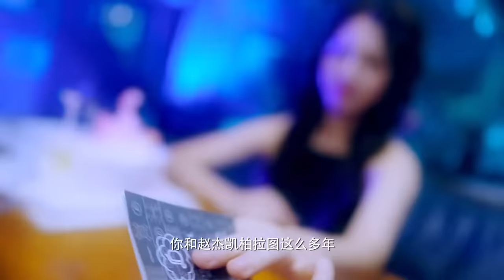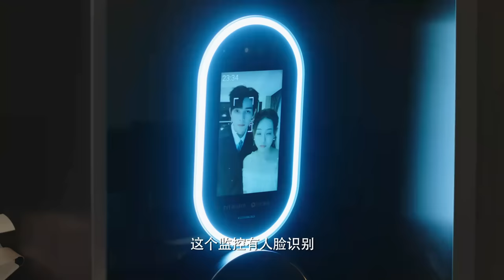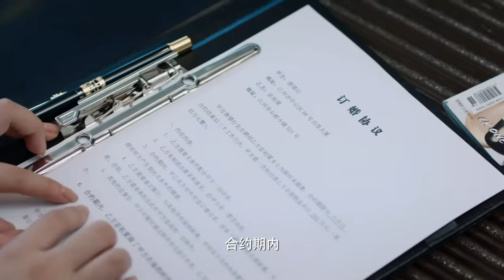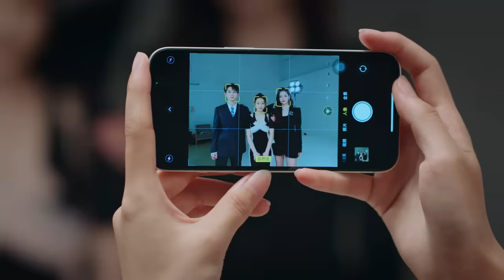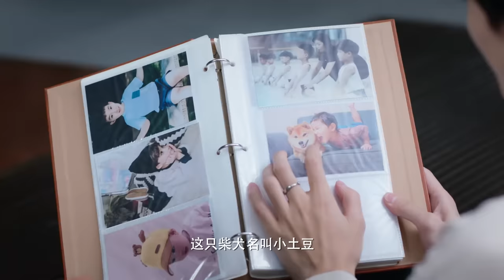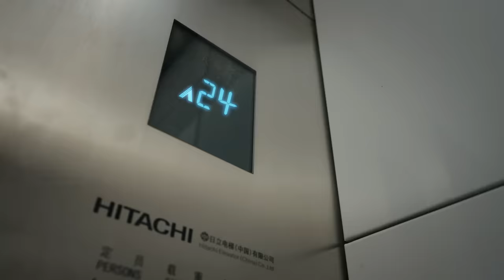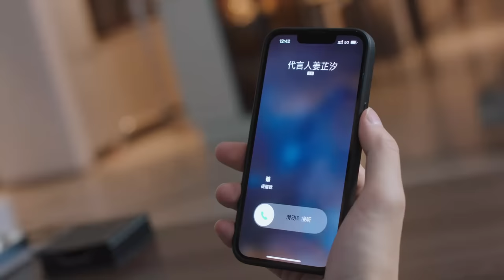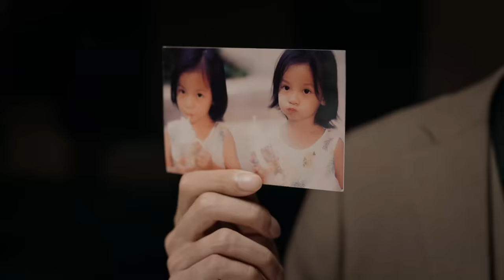全集 | 撩上瘾！小白兔生扑高冷霸总！ | ENG SUB【结婚吗？好的 Ready For Love】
《结婚吗？好的 Ready For Love》
主演：何昶希、鞠可儿、马丽亚、王译磊

▶剧情介绍：被“水逆之神”附体的职场萌新宓初夏（鞠可儿 饰），前脚被闺蜜设计、初恋男友坑骗，后脚和奢侈品集团总裁唐璟行（何昶希 饰）结伴登上八卦头条。漫天绯闻和巨额债务，把这个初入社会的女孩压得喘不过气。而因本次绯闻被冠上“花花公子”头衔的唐璟行事业上也受到牵连，集团面临重大信誉危机！一个被追债，一个被追责。权衡得失后，二人决定把绯闻化作“新闻”，用契约婚姻，来平息这个天大的乌龙事件。